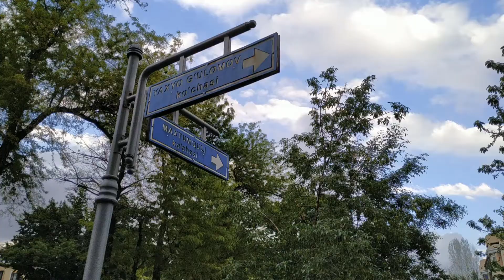Özbekistan Trailer - Tashkent 🇺🇿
özbekistan şarkıları,
özbekistan belgeseli,
özbekistan buhara,
özbekistan bayrağı,
özbekistan başkenti,
özbekistan buhara gezim,
özbekistan belgeseli izle,
özbekistan başkanı,
özbekistan cumhurbaşkanı,
özbekistan gece hayatı,
özbekistan kadınları,
özbekistan şarkısı,
özbekistan taşkent,
özbekistan bülbülü,
özbekistan filmleri,
özbekistan gezisi,
özbekistan askeri gücü,
özbekistan araba fiyatları,
özbekistan andican,
özbekistan aşk şarkıları,
özbekistan at eti,
özbekistan azerbaycan,
özbekistan alkol fiyatları,
özbekistan askeri tatbikat,
özbekistan coğrafya gerçekleri,
özbekistan cumhurbaşkanı türkiye'de,
özbekistan cumhurbaşkanı konuşması,
özbekistan canlı tv izle,
özbekistan cizzak,
özbekistan celalettin,
özbekistan cezaevleri,
özbekistan çizgi filmleri,
özbekistan çaki çaki,
özbekistan çenet,
özbekistan çin,
özbekistan çalışmak,
özbekistan çifte vergilendirmeyi önleme anlaşması,
özbekistan çayı,
özbekistan çalışma vizesi,
özbekistan düğünleri,
özbekistan dili,
özbekistan da yasam,
özbekistan dizileri,
özbekistan da hayat,
özbekistan dansları,
özbekistan da gece hayatı,
özbekistan dizisi,
özbekistan evleri,
özbekistan evleri nasıl,
özbekistan ekonomisi,
özbekistan ev fiyatları,
özbekistan ev kiraları,
özbekistan eski şarkıları,
özbekistan en güzel şarkıları,
özbekistan erdoğan,
özbekistan filmi,
özbekistan fergana,
özbekistan fiyatlar,
özbekistan fergana şehri,
özbekistan futbol,
özbekistan filmleri 2020,
özbekistan futbol takımı,
özbekistan gezi,
özbekistan gezilecek yerler,
özbekistan güzel şarkıları,
özbekistan geziyorum,
özbekistan gece kulüpleri,
özbekistan gana,
özbekistan haberleri,
özbekistan hakkında bilgi,
özbekistan hayat,
özbekistan hava yolları,
özbekistan hakkında,
özbekistan haritası,
özbekistan haberleri son dakika,
özbekistan hocaları,
özbekistan'ın şarkıları,
özbekistan'ı,
özbekistan'ın askeri gücü,
özbekistan'ın filmleri,
özbekistan'ın şarkısı,
özbekistan'ın başkenti,
özbekistan'ın nüfusu,
özbekistan'ın en güzel şarkısı,
film özbekistan'ı,
filmi özbekistan'ı,
şarkıyı özbekistan'ı,
özbekistan insanları,
özbekistan istiklal marşı,
özbekistan inşaat,
özbekistan iş,
özbekistan ilahileri,
özbekistan islami hareketi,
özbekistan iş imkanları,
özbekistan ile ilgili bilgiler,
özbekistan judo,
janop rasul uzbekistan,
özbekistan konuşması,
özbekistan köyleri,
özbekistan kırgızistan,
özbekistan kürtleri,
özbekistan kızı,
özbekistan kültürü,
özbekistan konser,
özbekistan latin alfabesi,
özbekistan leylim ley,
özbekistan latin alfabesine geçiyor,
özbekistan ligi,
özbekistan leyla,
özbekistan lazgisi,
özbekistan lgbt,
özbekistan latin,
özbekistan milli marşı,
özbekistan müzikleri,
özbekistan market fiyatları,
özbekistan mantısı,
özbekistan müziği,
özbekistan milli tv,
özbekistan madhiyasi,
özbekistan mantısı nasıl yapılır,
özbekistan nüfusu,
özbekistan nasıl bir yer,
özbekistan nasıl bir ülke,
özbekistan namangan şehri,
özbekistan nevruz bayramı,
özbekistan nasıl gidilir,
özbekistan namangan,
özbekistan nevruz bayramı 2021,
özbekistan ordusu,
özbekistan oyun havaları,
özbekistan oyunları,
özbekistan oyunu,
özbekistan oyun havası,
özbekistan otel,
özbekistan otel fiyatları,
özbekistan ordusu 2020,
o ses özbekistan,
özbekistan özel kuvvetleri,
özbekistan özbekistan,
özbekistan özbek pilavı,
özbekistan özerk bölge,
özbekistan örf ve adetleri,
özbekistan önemli günler,
özbekistan öğretmen yetiştirme,
burak özcivit özbekistan'da,
özbekistan pilavı,
özbekistan parası,
özbekistan pazarları,
özbekistan para birimi,
özbekistan pop şarkıları,
özbekistan pişisi,
özbekistan pilavı nasıl yapılır,
özbekistan prezident shavkat mirziyoyev,
özbekistan rotasız seyyah,
özbekistan ruhi çenet,
özbekistan remix,
özbekistan röportaj,
özbekistan remix şarkıları,
özbekistan rap,
özbekistan rusya,
özbekistan recep tayyip erdoğan,
özbekistan semerkant,
özbekistan sümeyra çenet,
özbekistan sokak yemekleri,
özbekistan semerkand,
özbekistan sanatçıları,
özbekistan son haberler,
özbekistan sokakları,
özbekistan silahlı kuvvetleri,
özbekistan şarkıları 2020,
özbekistan şarkıları hareketli,
özbekistan şarkıcıları,
özbekistan şarkıları 2021,
özbekistan şehirleri,
özbekistan şarkıları yürekte durdu yürekte,
özbekistan türkiye,
özbekistan türkiye hakkında ne düşünüyor,
özbekistan tarihi,
özbekistan telefon fiyatları,
özbekistan türkiye tatbikat,
özbekistan türkçesi,
özbekistan taşkent gece hayatı,
özbekistan uçak bileti fiyatları,
özbekistan uyruklu bakıcı,
özbekistan ucuz mu,
özbekistan uçuşları,
özbekistan uçak var mı,
özbekistan uzun hava,
özbekistan uyruklu,
özbekistan uydu görüntüsü,
özbekistan ünlü sanatçıları,
özbekistan ünlü şarkıcıları,
özbekistan ünlüleri,
özbekistan ülkesi,
özbekistan ünlü yemekleri,
özbekistan ülkü ocakları,
üzeyir mehdizade özbekistan konserti,
özbekistan asgari ücret,
özbekistan vlog,
özbekistan vs türkiye,
özbekistan videoları,
özbekistan ve türkiye,
özbekistan vatandaşı hes kodu alma,
özbekistan vs kırgızistan,
özbekistan vatandaşı nasıl olunur,
özbekistan vs türkmenistan,
özbekistan yemekleri,
yaşam,